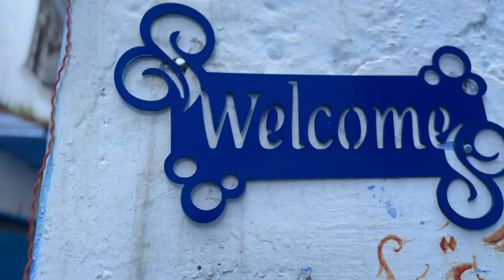FIRST TIME IN MOROCCO 🇲🇦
We recently spent 12 days travelling Morocco. Starting in Casablanca and ending in Marrakesh we stopped in Chefchaouen, Fez, Sahara desert and Ait Benhaddou along the way.

We didn't film as much as we wanted to as the trip was quite fast paced, a lot of time spent travelling between places and not much free time.

Overall, we were surprised with the variety Morocco has to offer from green mountainous landscapes to never-ending sand dunes.